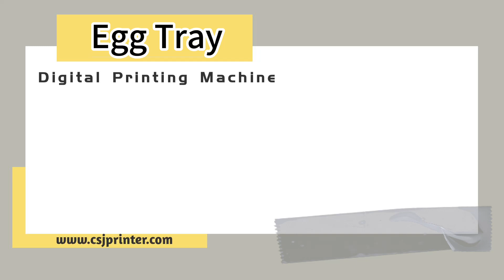Egg tray printing machine，paper pulp molded carton box color digital printer，full CMYK color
A semiauto digital one pass printing machine for paper package, bagasse prducts，pulp molded things，with 210MM max printing width；